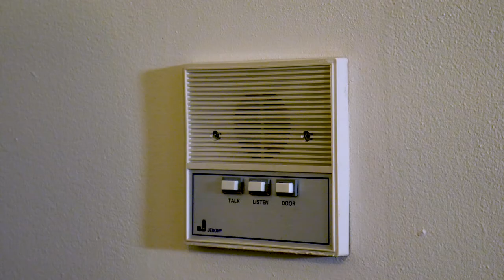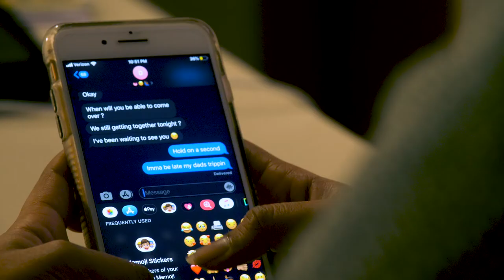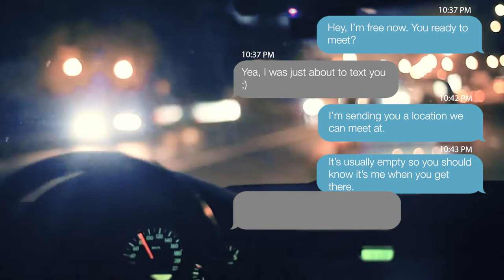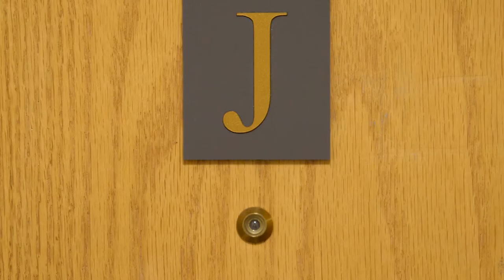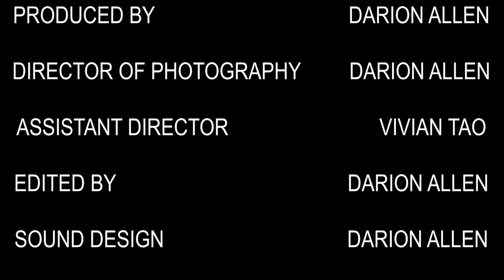All the Wrong Places - Short Film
This Short Film was written, directed, filmed, and edited by myself, Darion Allen for my Communication Arts 355: Intro to Media Production course at the University of Wisconsin-Madison. I initially released this short film in 2019 under the name "Daddy Problems". Upon taking more advanced production courses and learning more film techniques, I revisited the footage and produced an entirely new edit for this short film that I believe demonstrates my abilities, and the true intention of this short film, much better (despite several technical challenges and filming errors that I could not correct). Much time and effort was poured into this content to produce the best result possible. Please enjoy this dramatic narrative following a father and daughter that find themselves closer than ever before as they search for love and affection in "All the Wrong Places".

I would love to hear feedback on this short film and I look forward to creating a plethora of cinematic pieces as I develop my skills as a writer-director. To gauge my progress, you can view the original short film titled "Daddy Problems" at this

Much Love,

D